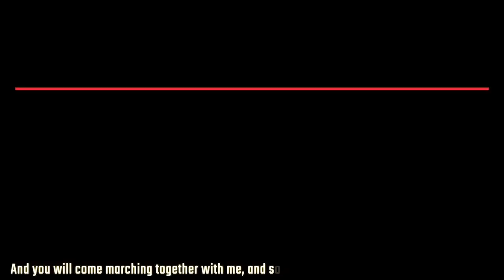Trillions for Wall Street, Pittance for the People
Eugene Puryear of Breakthrough News joins us to discuss the COVID-19 relief package approved by the US Congress. He talks about how compared to the scale of the crisis, the stimulus package will be far from enough to give people the kind of relief they need.